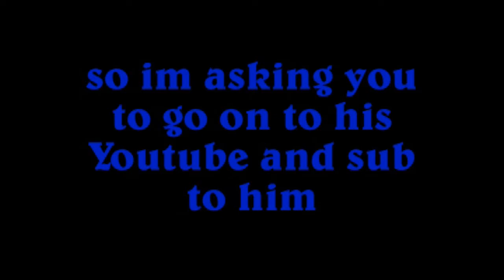Subscribe to MentalDreamz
Much love